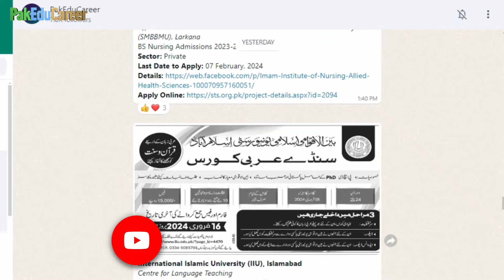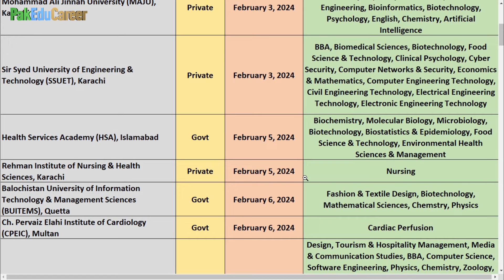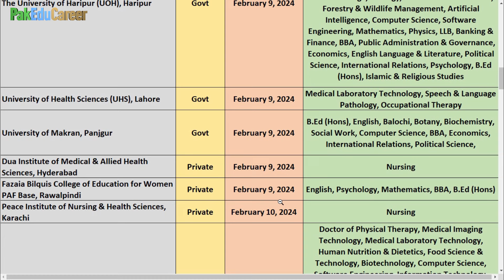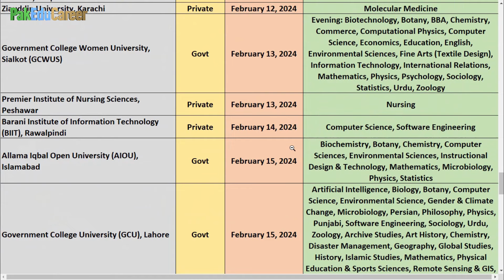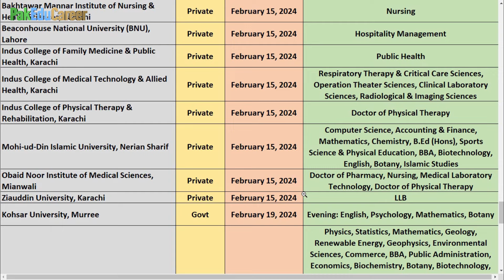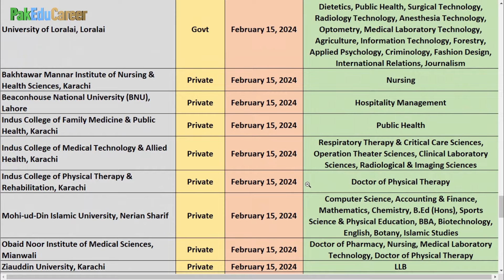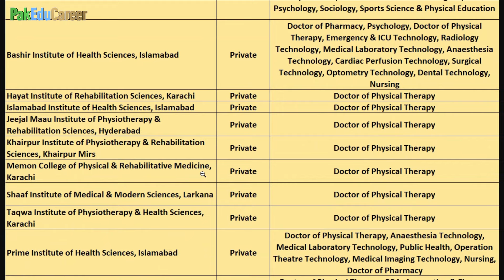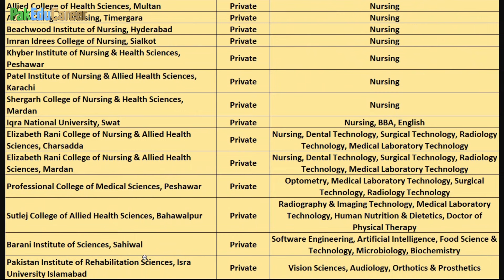All Open Admissions in February 2024 :: 160+ Govt/Private Universities Undergraduate Admissions Open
More than 160 Universities, Colleges & Institutes are offering Admissions in Undergraduate / Bachelors (4 & 5 Years) Degree Programs in Pakistan in February & March 2024. This video provides complete information about all such Universities, Colleges & Institutes where Admissions in Undergraduate / Bachelor (BS 4 Years & 5 Years) Programs are currently open (February & March 2024). The names of such Universities, Sector (Govt, Semi-Govt or Private), Last Date to Apply (Deadlines) and offered Undergraduate/BS programs are shared in detail.
Download Maqsad App for MDCAT & ECAT Preparation and Matric (9th & 10th), Intermediate (1st Year & 2nd Year) from this
Get Admission in MBBS in Hubei University of Science & Technology (HUST) China in Session 2023 without wasting a Year. 1st Year Fee is Rs. 12.5 lacs and 2nd Year onwards Rs. 8 lacs per year. WHO, PMDC, ECFMG & WFME Approved University. Minimum 60% Marks required in FSC (No MDCAT Required).
Contact Dar-Ul-Sakafat International College
Get Admission in Bachelor and Master programs in Best Universities of UK, Australia & Germany. Fill in this form and our Counseling Team from Study Icon Faisalabad will contact you with details.
Join PreMed.PK website for MDCAT, NUMS & AKU Entry Test Preparation (Question Bank, Mock Tests, Notes, Lectures & Mentorship).